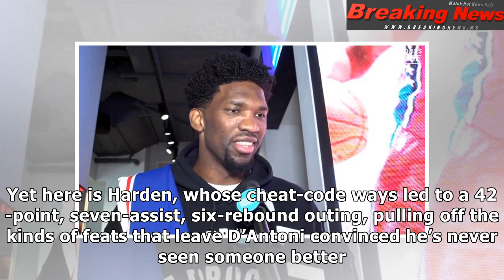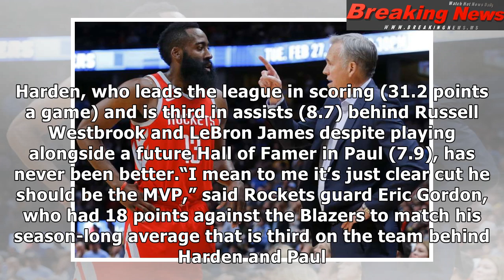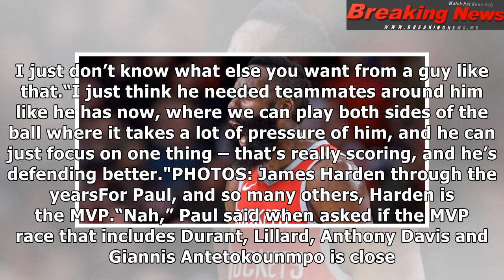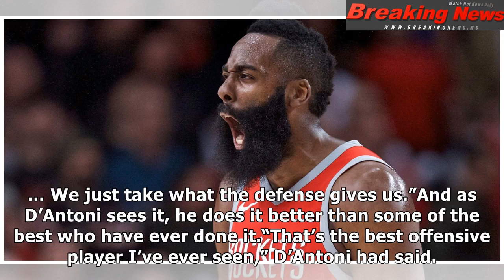Is James Harden one of the best ever? Rockets coach Mike D'Antoni says so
CLOSE Joel Embiid hits on a ha...